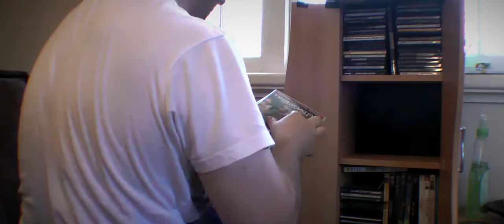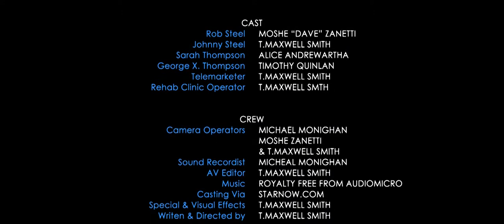Blu 43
Rob and Johnny Steel find themselves, once again, breaking and entering and looking for valuables, but when they find themselves in a mess when the house becomes too crowded for their liking after the owners arrive with them still inside. Will they make it out without going to jail?

Starring Moshe 'Dave' Zanetti, T.Maxwell Smith, Alice Andrewartha & Timothy Quinlan. Written and Directed by T.Maxwell Smith